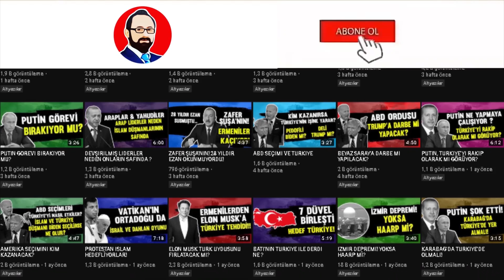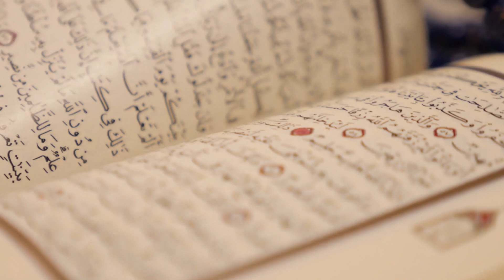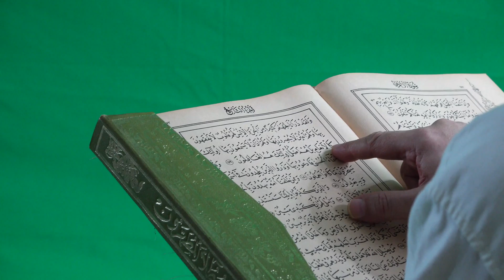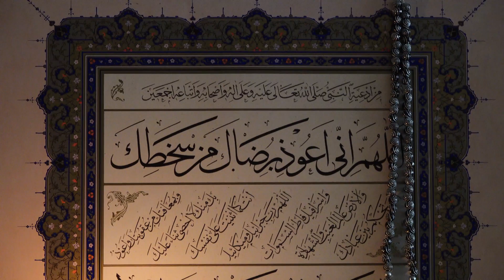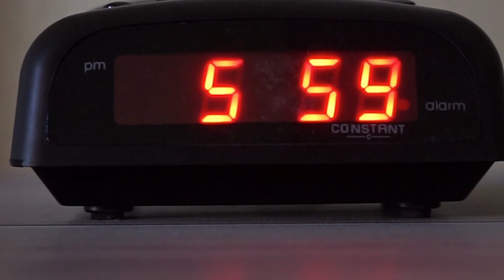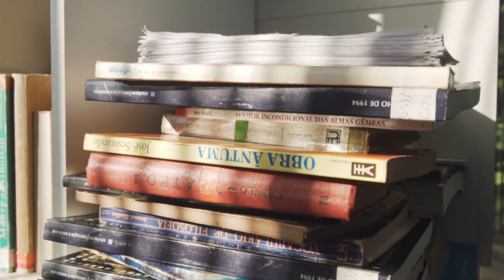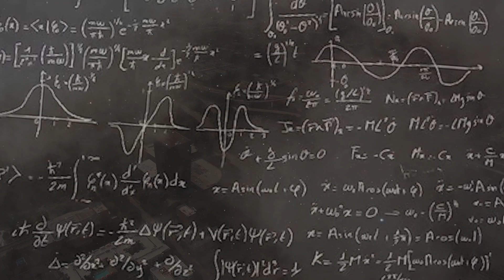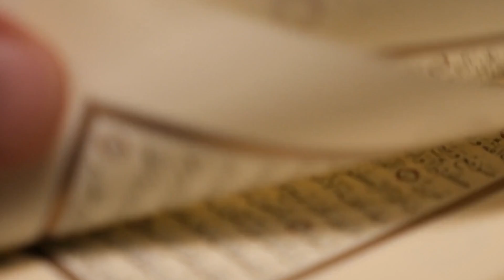İZAFİYET TEORİSİ'Nİ İLK DEFA BİR MÜSLÜMAN BULMUŞTUR!